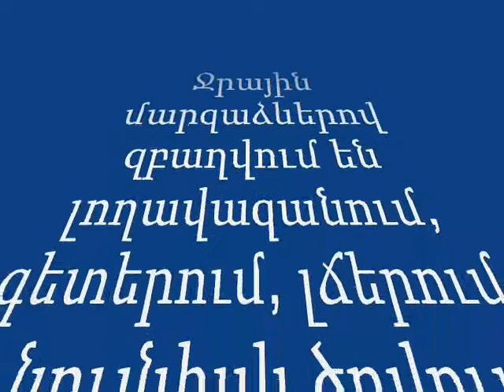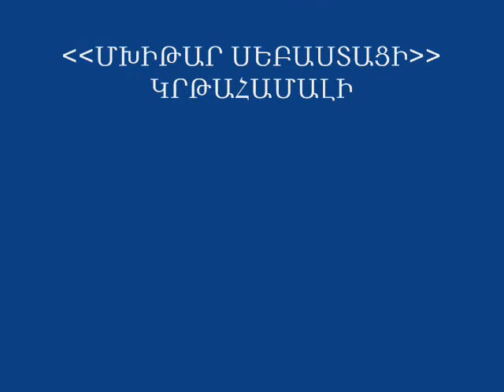ANNA HAYROYAN 07.07.2011.wmv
ՆՈՐ ԴՊՐՈՑԻ ՆԱԽԱԿՐԹԱՐԱՆ
ԴԱՍՏԻԱՐԱԿ` ԱՆՆԱ  ՀԱՅՐՈՅԱՆ